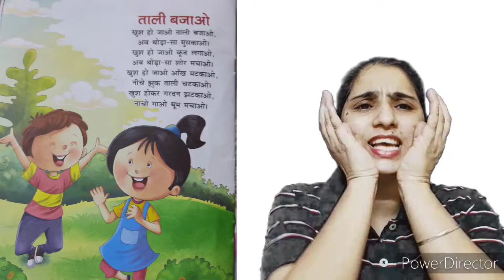JrKG Hindi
Rhyme